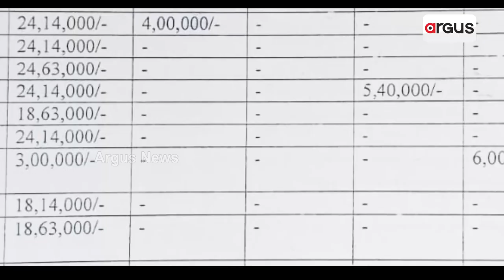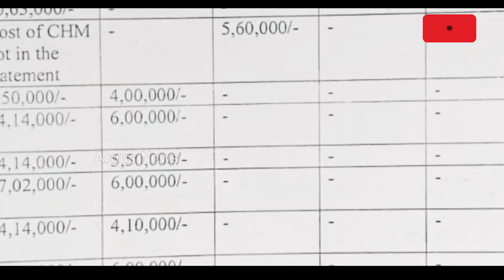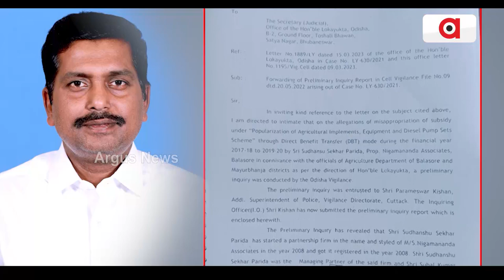Evidence Reveal, BJD MLA Sudhanshu Parida Looting Poor Farmers In Different Districts